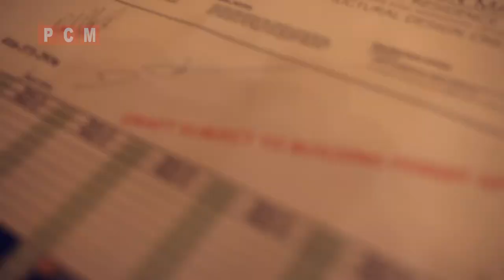PCM - HAPPY CLIENTS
Construction and Home design realized by Carlos Jardino and PCM Inc